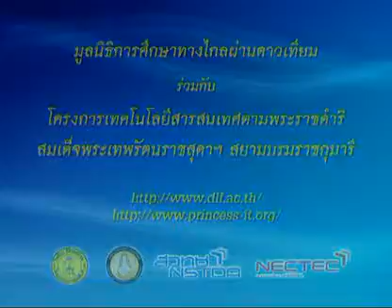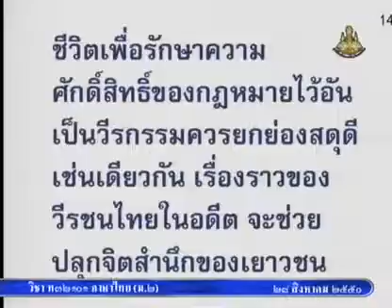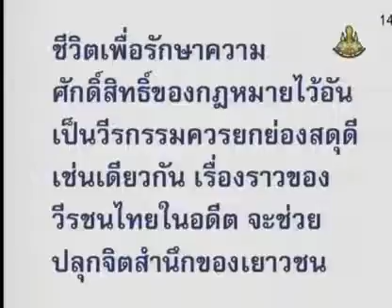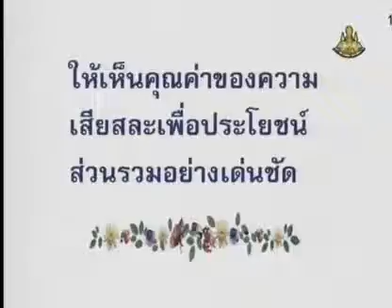132 50thM2 039Bh thaim 2 ภาษาไทยม 2